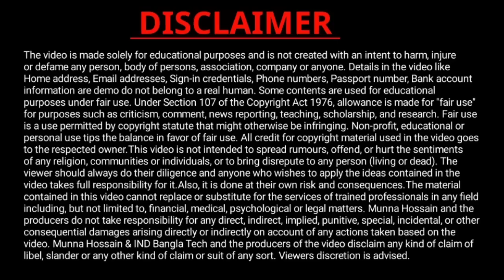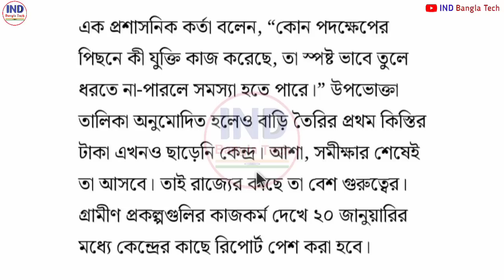Pradhan Mantri Awas Yojana Money Not Received 2023 || PMAYG 1st Installment Credit Final Date News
Pradhan Mantri Awas Yojana Money Not Received 2023 || PMAYG 1st Installment Credit Final Date News 60,0000 rupees not received

pradhan mantri awas yojana list kothay pabo
pradhan mantri awas yojana list me naam kaise jode pradhan mantri awas yojana list kaise check kare
pmayg nic in 2022 23 new list pradhanmantri aawas yojana pradhan mantri awas yojana 2023
বাংলা আবাস যোজনা 2023 লিস্ট,
বাংলা আবাস যোজনা ঘরের লিস্ট কিভাবে দেখবো 2022,
আবাস যোজনা ঘরের লিস্ট,
প্রধানমন্ত্রী আবাস যোজনা ঘরের লিস্ট কিভাবে দেখব 2023
প্রধানমন্ত্রী আবাস যোজনা 2023,
প্রধানমন্ত্রী আবাস যোজনা লিস্ট কিভাবে দেখবো
prodhan montri abas jojona 2023
pradhanmantri aawas yojana list awas yojana
awas plus first installment 60,000 amount credit west bengal | pradhan mantri awas latest news wb
Pradhan Mantri Awas Yojana List 2023 | Awas Plus List West Bengal |Awas Yojana New List 2023
pradhan mantri awas yojana 1st installment 60,000 amount not received bank account